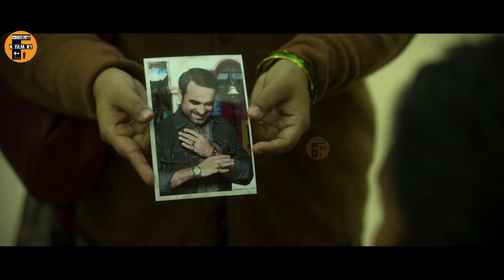வாடகைத் தாயாக மாறிய நடிகை - Movie Explained in tamil |Tamil voice over|Review New Tamil Dubbed Movie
voiceovertamil Hindi movieexplained 18plus spanishmovie sunny koreanthriller koreanmoviesintamil inpirational malayalam movie mr hollywood mr tamilan